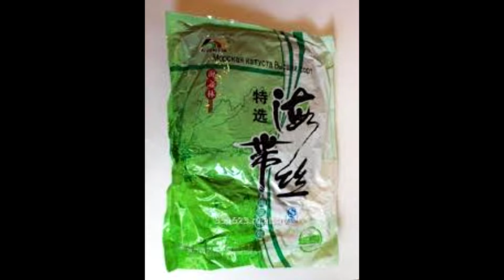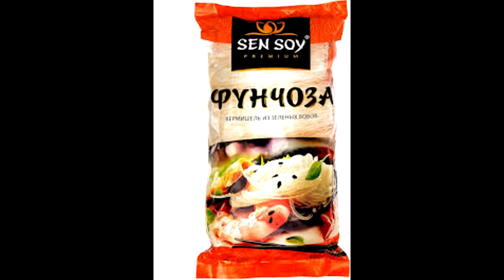Салат из фунчозы с морепродуктами и морской капустой. Очень быстро .вкусно и полезно.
Предлагаю  приготовить очень простое , быстрое в приготовление блюдо из морского коктейля, морской капусты и фунчозы. Готовится быстро. Очень полезно. И при этом худеют. О всех полезных свойствах продуктов , входящих в состав данного блюда я рассказала в этом видео.
Повторяться о пользе не буду. Напишу что нам для этого потребуется
Морской коктейль замороженный-500 грамм
 морские водоросли( ламинария)сухая. -50 грамм
фунчоза-2 связки.
имбирь-30 грамм. 4 зубчика чеснока. жгучий красный перец или соус табаско несколько капель. по вкусу
соевый соус-2 ст. л. устричный соус - 2 ст. л. рыбный соус-2 л
или готовый соус для фунчозы 1 упаковка.

Вы можете посмотреть ещё рецепты разных салатов на моём канале
Салаты